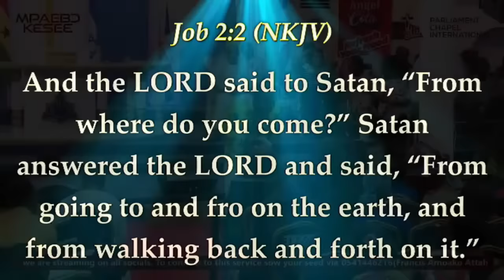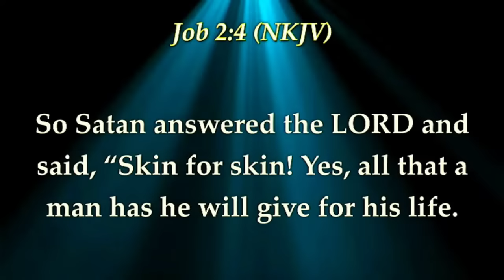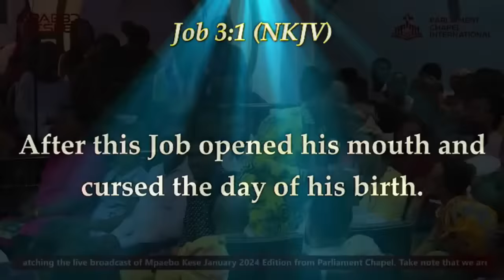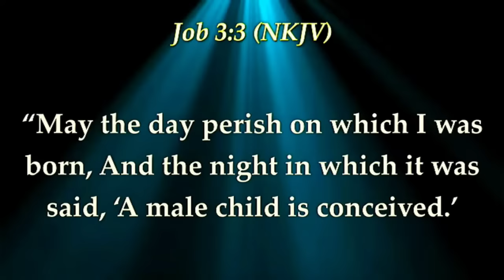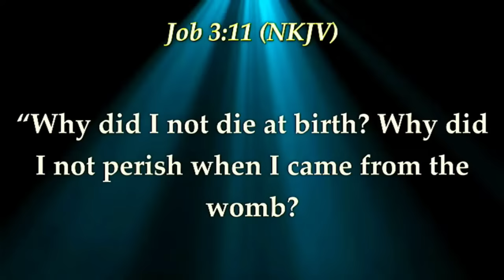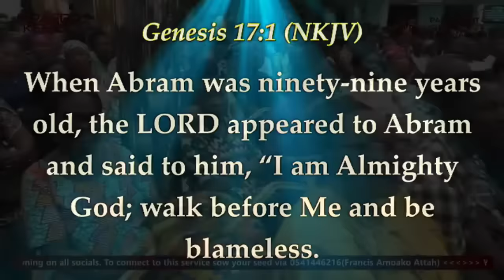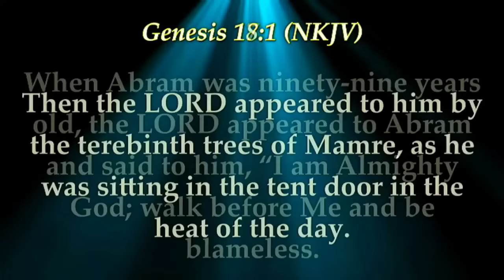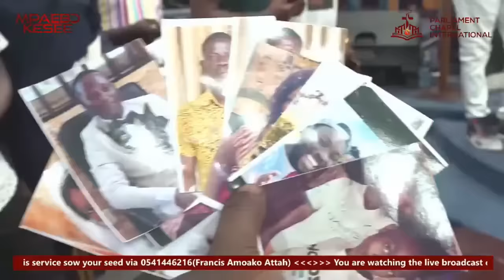MPAEBO KESE WITH APOSTLE FRANCIS AMOAKO ATTAH (JANUARY 2024 EDITION)(31/01/24)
JANUARY 2024 MPAEBO KESE WITH APOSTLE FRANCIS AMOAKO ATTAH
31ST JANUARY 2024